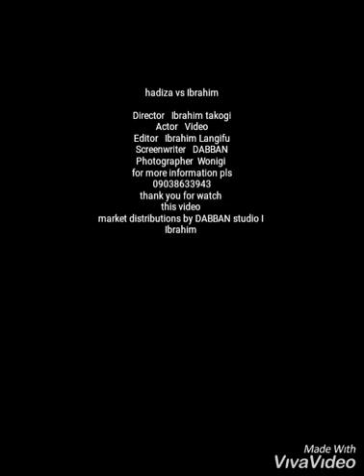Rukoto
I b b